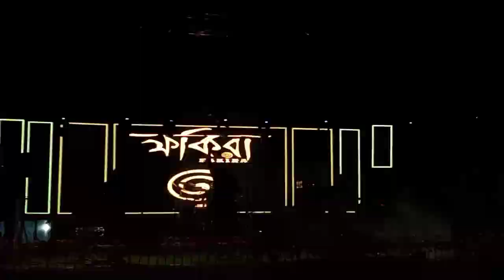Dinhata college program ,fokira band , MR Timir Biswas S.K music anondo bajare chole ja song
Dinhata college program ,fokira band , MR Timir Biswas
 S.K Music